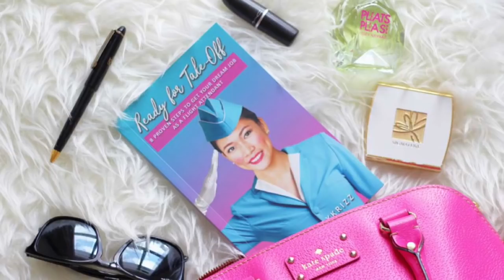5 Signs that the Flight Attendant Career is for You by Misskaykrizz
HOW TO BE A FLIGHT ATTENDANT | 5 Signs if Flight Attendant Career is for You

In my experience, here are the 5 signs to know if the flight attendant career is for you. An aspiring applicant should have all these qualities as the primary needed skills to survive. Ano nga ba ang mga ito? Mahirap ba ang buhay ng isang flight attendant?

Computer:
13" Macbook Pro 128GB

Others:
Hard Drive: